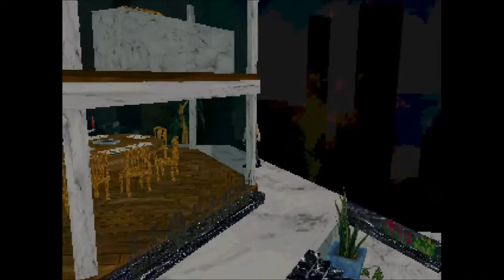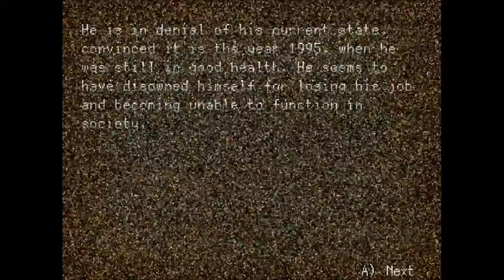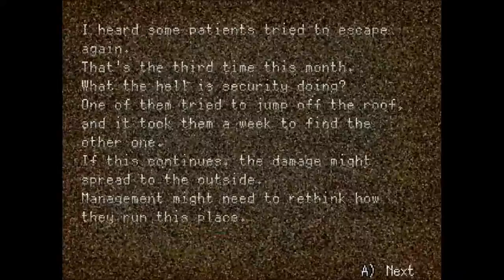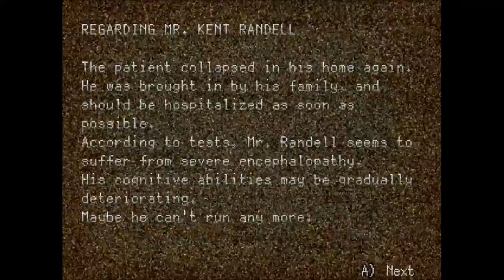BygMan plays: Back in 1995 (Part 06)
-Guilt-

I find a penthouse with an old lady...  and a startling revelation as to why I'm here.

Spammers, flamers, and trolls will find their diagnosis.